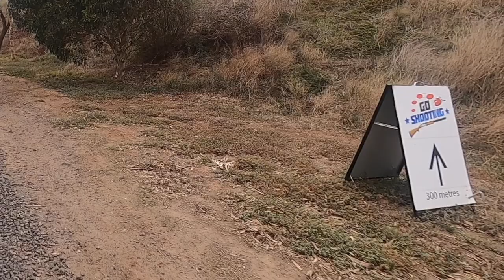Clay Target Shooting in Victoria (With Go Shooting)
MY EXPERIENCE CLAY TARGET SHOOTING (with Go Shooting)
Recently, I visited Go Shooting in Werribee, Victoria, to try clay target shooting for the first time and the experience was a ton of fun!

The founders, Lauryn and Russell Mark are both extremely talented shooters, having competed in multiple Olympic Games and Championships. Talk about a power duo!!  Our other coach, Laetisha Scanlan, will also be competing in the Tokyo Olympics this year!

The team were fun, entertaining and provided great guidance which helped Matt and I shoot multiple targets - despite never having shot a gun before 💪🏽

Adventure Travel Pro is an online hub for adventure travel, adventure sports and unique experiences. If you're keen to escape the ordinary and bring more excitement into your life, check out our